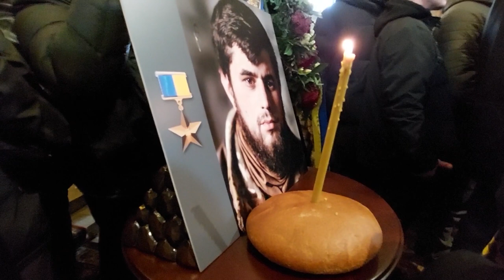Вдячність, квіти, сльози: як у Києві прощалися з легендарним "Да Вінчі"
У Києві пройшла церемонія прощання з Героєм України Дмитром Коцюбайлом ("Да Вінчі").
Церемонія відбулася на Майдані Незалежності. До цього у Михайлівському Золотоверхому соборі пройшов чин похорону за загиблим захисником.

На нього прийшло багато цивільних громадян і військових - загалом кілька сотень осіб. Люди тримали у руках жовто-сині прапори і прапори "Правого сектору". Президент України Володимир Зеленський також був присутній на богослужінні у Михайлівському Золотоверхому соборі.

Після закінчення чину похорону люди пройшли ходою від Михайлівського собору до Майдану Незалежності, де і пройшла церемонія прощання з Коцюбайлом.

Люди вигукували гасла: "Слава Україні - Героям слава", "Слава нації - смерть ворогам", "Україна - понад усе", "Смерть кацапу Путіну", "Герої не вмирають", "Слава ЗСУ", "Смерть московській федерації" та інші.

Присутні співали пісень, зокрема "Марш української армії" та "Червону калину".

Відео: Укрінформ
фото: Генеральний штаб ЗСУ / General Staff of the Armed Forces of Ukraine